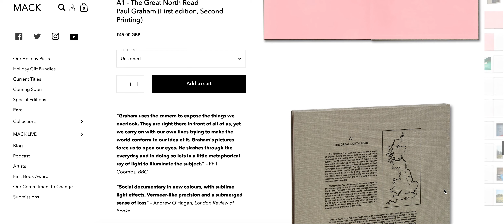Mackbook - Paul Graham